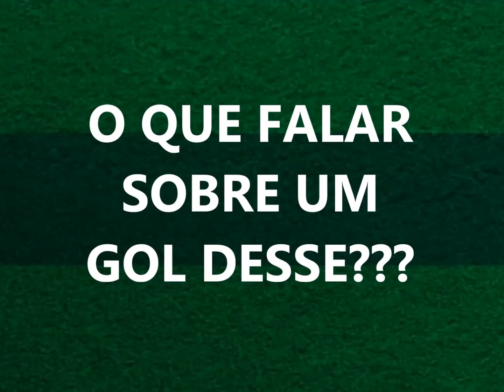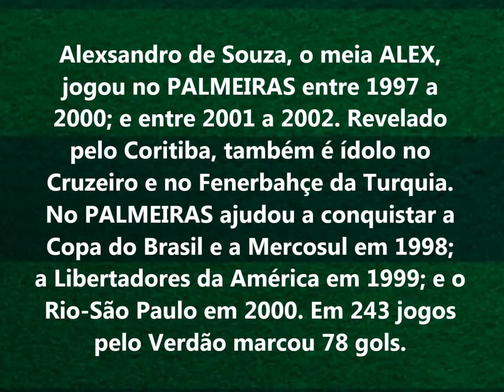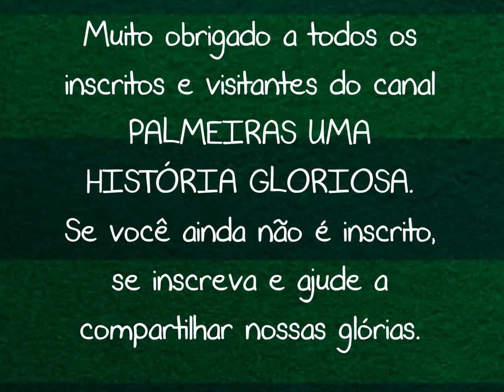10 Gols de ALEX (Palmeiras)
Seja um de nossos "apoiadores" - Confira as vantagens!